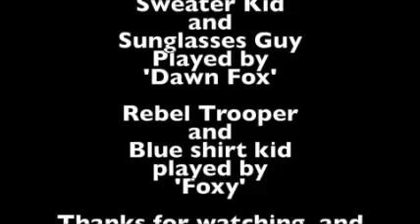Game day gone wrong...ish!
It was a normal day, until the game took a turn! Find out how they managed to escape in this tale!